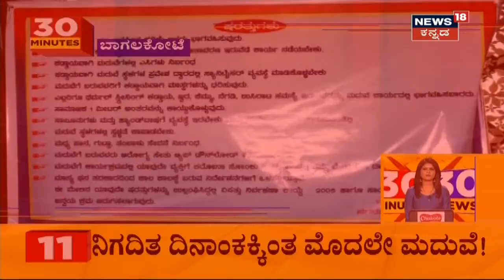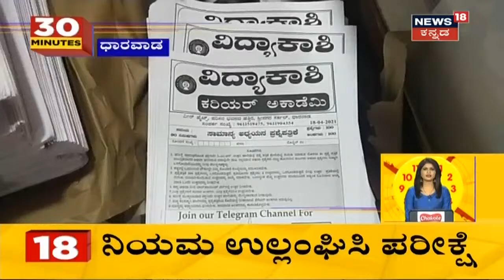Karnataka News Updates | BS Yediyurappa ಸರ್ಕಾರದ ವಿರುದ್ಧ DK Shivakumar ವಾಗ್ದಾಳಿ | News18 Kannada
ರಾಜ್ಯ ಸರ್ಕಾರದ ವಿರುದ್ಧ KPCC ಅಧ್ಯಕ್ಷ DK Shivakumar ವಾಗ್ದಾಳಿ ನಡೆಸಿದ್ದಾರೆ. ಜನ ಇದ್ರೆ ಜೀವನ, ಜನ ಇದ್ರೆ ರಾಜ್ಯ ಆರ್ಥಿಕತೆ. ಸರ್ಕಾರ ಜನರನ್ನು ಉಳಿಸಿಕೊಳ್ಳೋ ಕೆಲಸ ಮಾಡಬೇಕು ಎಂದಿದ್ದಾರೆ.